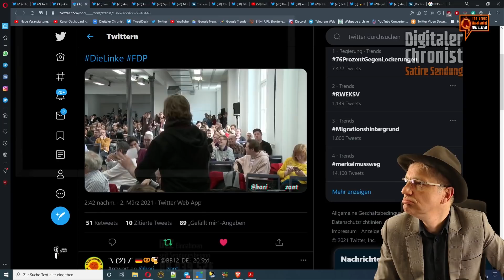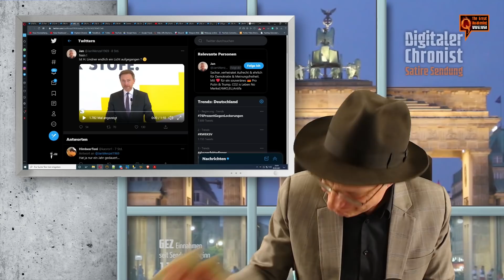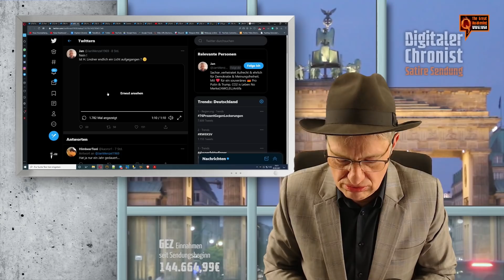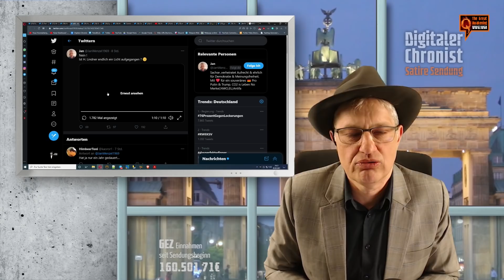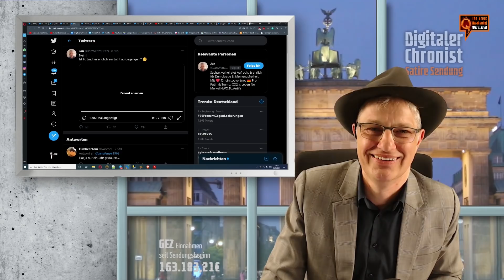Lindner und die F.D.P. können weg, wie alle anderen Parteien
Liebe Zuschauer, die F.D.P. , Teil der Scheinopposition, und ihr Vorsitzender Christian Lindner können weg. Lindner lobt die Linke und würde diese Partei der AfD vorziehen. Er präferiert also die Partei, deren manches Mitglied auch schon mal einen Teil der F.D.P. - Wähler gerne erschießen lassen würde. Top-Leistung: Lindner erkennt bereits nach 12 Monaten: je mehr getestet wird, desto höhere Positiv-Zahlen.
Euer Thomas

Die Links zu den aufgerufenen Seiten und Tweets findet Ihr unten!

Bitcoin: 3Mq26ouX6QZAQcyyb79hjPjFcrgENBVBec

WICHTIG!
Auf unserem "Digitaler Donaldist Netzwerk" berichten wir über den US-Wahlkampf und über Donald Trump. Das werdet Ihr in den Mainstream-Medien nicht sehen!

Christian Lindner
"Die Links-Partei steht...zu den grundlegenden Regeln der Zusammenarbeit und auch zu unserer Kultur des Grundgesetzes." Dummes Gesicht

Nein !
Ist H. Lindner endlich ein Licht aufgegangen ?